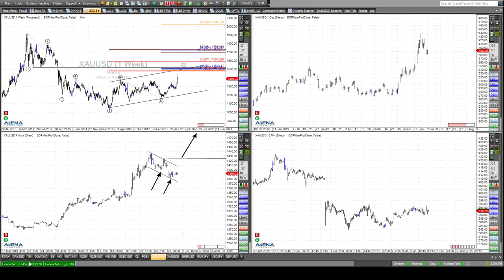Rüdiger Born: Dow, USDJPY und Gold am Chart besprochen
Der Dow legte gestern eine scharfe Abwärtsbewegung hin. Sollte man jetzt nach dem ganz aktuellen Anstieg Short gehen? Diese aktuelle Lage möchte ich im aktuellen Video ansprechen. Interessante Charts bespreche ich auch bei USD vs Yen und Gold. Mein "Trade des Tages" war heute das Rohöl. Wollen Sie diese und alle folgenden Textanalysen gratis lesen? Wie gesagt, es ist kostenfrei!